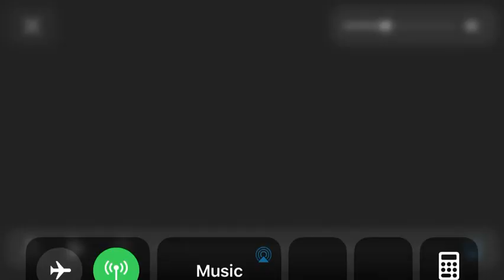May River vs Wade Hampton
Final score:

Wade Hampton 33, May River 24

Red Devils win the Region 8-3A title!

Next week:

Edisto at Wade Hampton (3A playoffs)

Swansea at May River (3A playoffs)